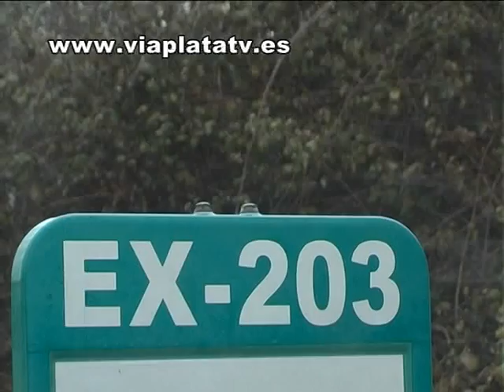noticia Plasencia 03 11 11 El viento quiebra un árbol en Miralvalle que cae sobre la calzada